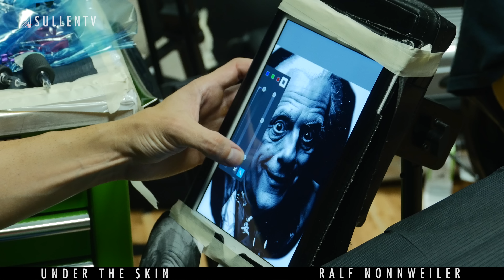Doc Brown Back to the Future Tattoo - Ralf Nonnweiler | Under the Skin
SullenTV and Eternal Ink present Under the Skin Season 3 featuring Ralf Nonnweiler from No Arts Studio in Germany. He tattoos an amazing black and grey Doc Brown from Back to the Future. Check out his interview on how he began tattooing and what he did before he tattooed.